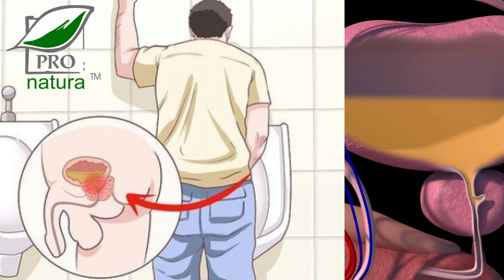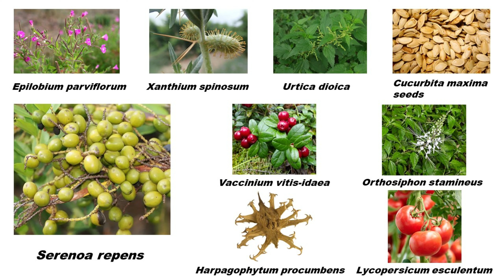Prostate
Pronatura a dedicat si dedică în continuare produse pentru tratamentul hipertrofiei benigne de prostata: Prostactiv, Prostata Force, Prosta Zinc, Sereno repens și Pygeum și Zinc.

Prostate 3xBiotics este cel mai complex produs al Pronatura, un excelent adjuvant in tratamentul bolii inflamatorii a tractului urinar inferior, in tratamentul simptomatic al tulburărilor de micțiune in hiperplazia benigna de prostata, previne si reduce apariția colicii renale, susținând funcția excretoare a rinichilor si funcția reproducătoare.

Ingredientele active din compoziție asigura eliminarea apei din organism, reducând riscul de blocare a tractului urinar, si au rol antiinflamator in reducerea durerii asociate afecțiunilor prostatei. În același timp, crește și libidoul și potența. Conține plante fermentate și Amrita® (polen poliflor fermentat in culturi simbiotice de bacterii si drojdii) ce mentine vitalitatea si sustine echilibrul intregului organism; are numeroși metaboliți (postbiotice) precum: acizi grași (palmitic, linoleic, butiric etc.), aminoacizi (GABA și valină), spermidină cu efect anti-îmbătrânire puternic, acid sinapic cu efecte: antioxidant datorită flavonoizilor și polifenolilor, antiinflamator, anticancerigen, antimutagenic, antiglicemic, neuroprotector și antibacterian, resveratrol, epigalocatechine (EGC), rutina (quercetin-3-O-rutinozid) și siliciu organic solubil.

Saw Palmetto, un fruct folosit pentru tratamentul prostatei încă din anii 1800, datorita legării 5α-reductazei de prostată și a dihidrotestosteronului. Substanțele sale active, în primul rând fitosterolii și sitosterolii, influențează pozitiv sinteza hormonilor masculini și au efecte antiinflamatorii. Reduce simptomele hipertrofiei prostatei, crește volumul urinei și stimulează golirea vezicii urinare, reducând frecvența urinară pe timp de noapte.

Semințele de dovleac prin conținutul bogat de magneziu îmbunătățește calitatea somnului și ajută la sănătatea sistemului urinar prin atenuarea simptomelor prostatei.

Ghimpele este un antiinflamator, decongestionant și antiseptic urinar utilizat pentru funcționarea prostatei, îmbunătățirea diurezei, îndepărtarea „nisipului” urinar și eliminarea excesului de lichide, deosebit de benefic pentru adenom de prostată.

Urzica îmbunătățește disfuncțiile sexuale masculine, inhibă dezvoltarea excesivă a celulelor de prostată și este utilizată în tratarea adenomului de prostată, prostatita, litiaza renală, guta și edemul, cu licopenul reducând riscul de cancer de prostată.

Epilobium parviflorum este un antiinflamator, antitumoral, decongestionant și merisor cu proprietăți antiinflamatorii, antiseptice, astringente, diuretice și diaforetice, utilizat în inflamațiile urogenitale și pentru ameliorarea incontinenței.

Alege Prostate 3xBiotics pentru a-ți menține sănătatea prostatei și pentru a te bucura de o calitate de viață optimă.